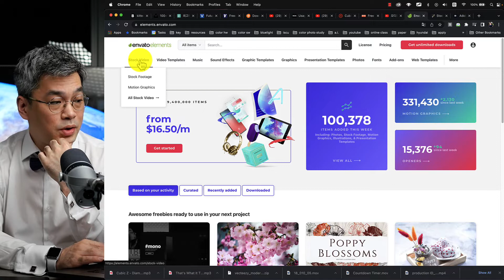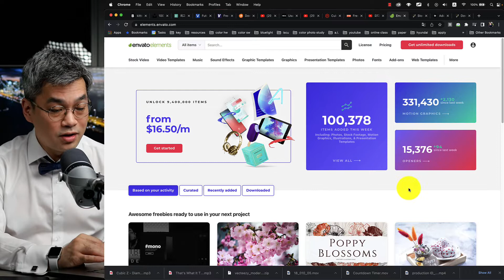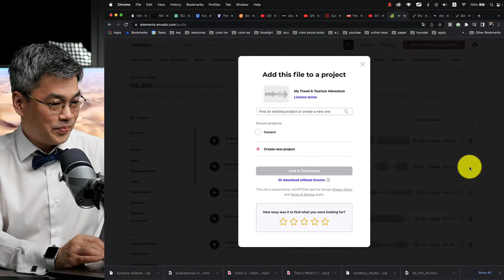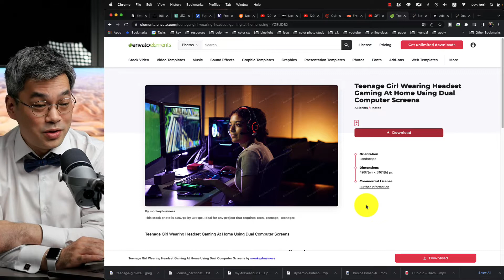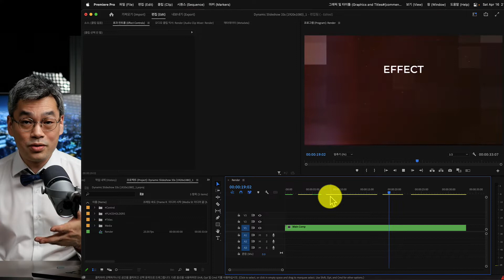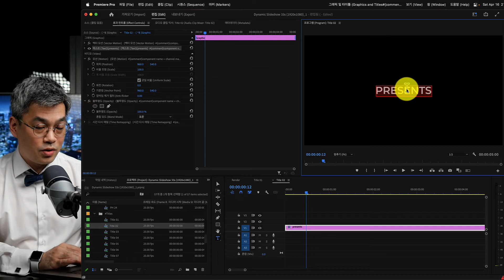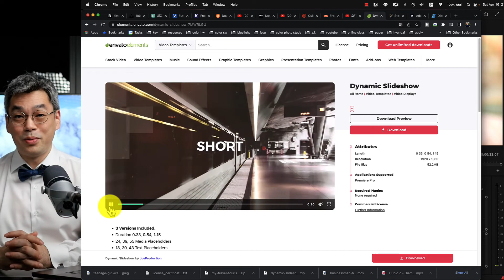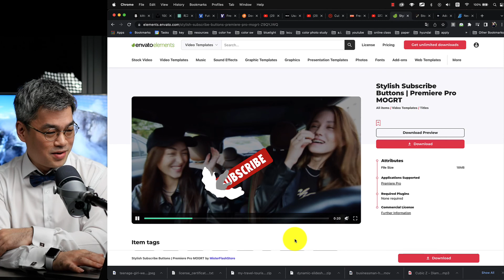고품질 스톡 사진, 영상 푸티지, 음원을 무제한 사용할 수 있는 구독 서비스 Envato Elements - 프리미어 템플릿 사용 예제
김환 교수
Prof. Howard Kim